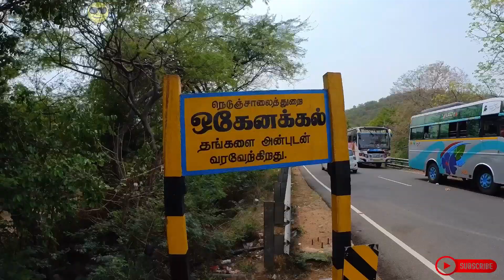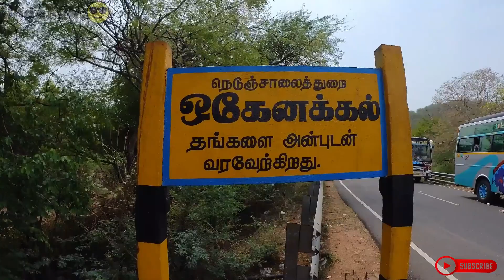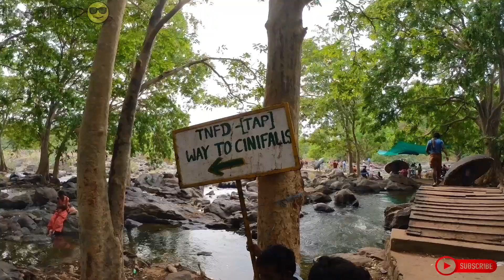Hogenakkal falls in 2022 - Boat ride | ஒகேனக்கல் நீர்வீழ்ச்சி | படகு சவாரி | ungalpk😎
The hamlet of Hogenakkal shares its etymology with the nearby falls, deriving from the Kannada words 'hoge' and 'kall', meaning smoke and rock respectively. Hogenakkal basically means smoke over the rocks, referencing the appearance of the mist of the waterfalls